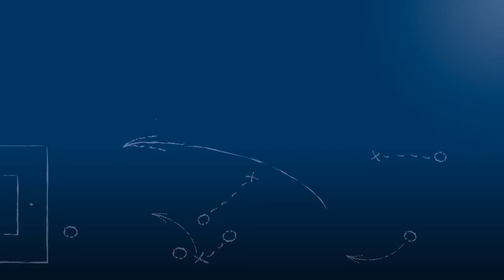William Heers - Karlsruher SC U19 - zum Spiel vs. SpVgg Greuther Fürth, FuPa.tv-Interview, 29.4.2018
"Wir wollen zusammen Spaß haben ein letztes Mal auf dem Platz hier in unserer Heimat."

William Heers, Kapitän und Mittelfeldspieler des Karlsruher SC U19, im FuPa.tv-Interview zur Begegnung Karlsruher SC vs. SpVgg Greuther Fürth am 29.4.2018, dem 25. Spieltag der A-Junioren Bundesliga Süd/Südwest 2017/18.

Das Interview wird präsentiert von der Select GmbH.